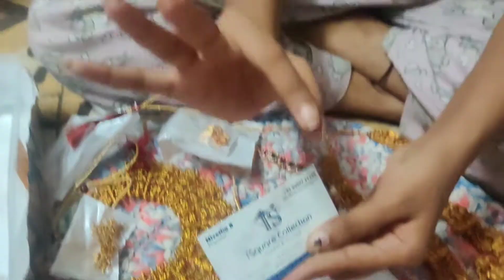Unboxing video/ My first big order from my regular customer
video cam: OnePlus 7 pro